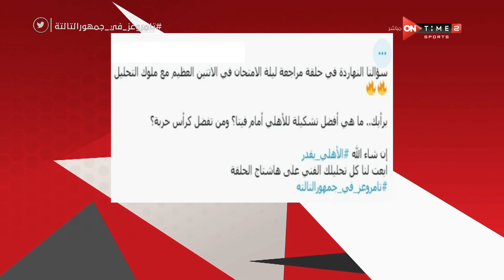سؤال الحلقة مع إبراهيم فايق.. ما هي أفضل تشكيلة للزمالك امام الترجي؟وهل تفضل اللعب بـ 3 ارتكاز أم 2؟